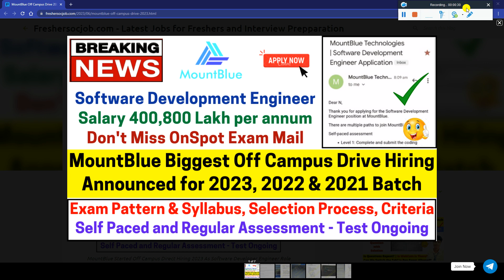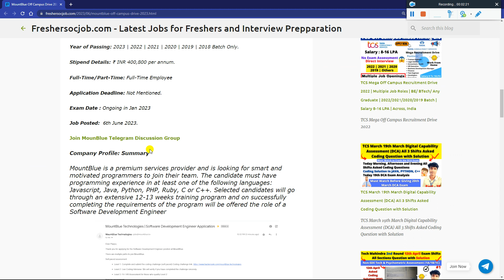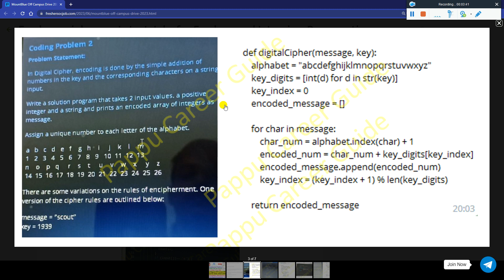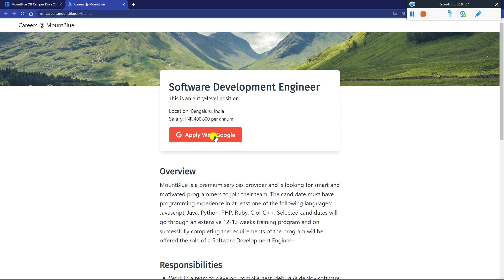MountBlue OFF Campus Direct Hiring 2023-2020 Batch Exam Mail For All Salary 4 LPA Process Coding PDF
MountBlue OFF Campus Hiring 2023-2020 Batch Exam Date Salary 4LPA Process Pattern Coding Preparation | MountBlue OFF-Campus Drive Sending Exam Mail for All | Exam Pattern Syllabus | Selection Process | Free Coding Resources | MountBlue Direct Hiring Announced | 2023 | 2022 | 2021 | 2020 Batch Eligible | Salary : 400,800 LPA I Exam Date I No 60% Criteria  Today Exam 22 JAN'23 All Asked Coding Solution - Must Apply

✨ Hashtags ✨